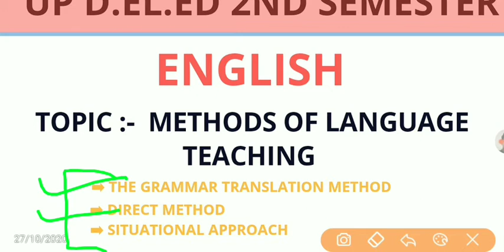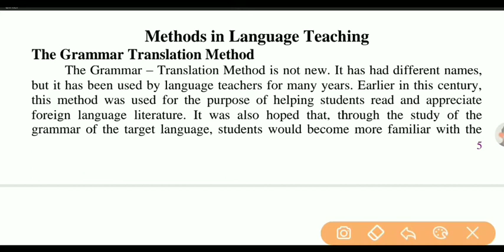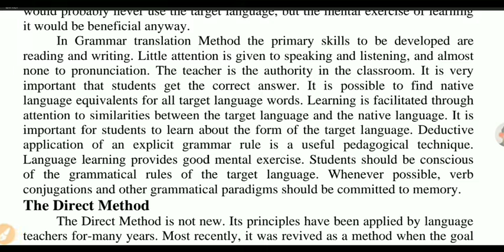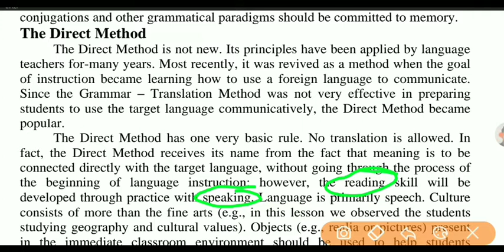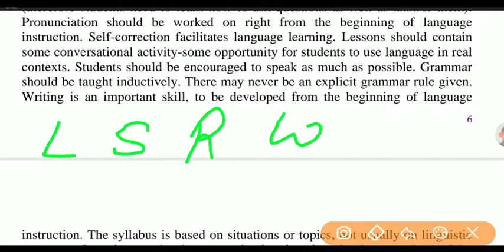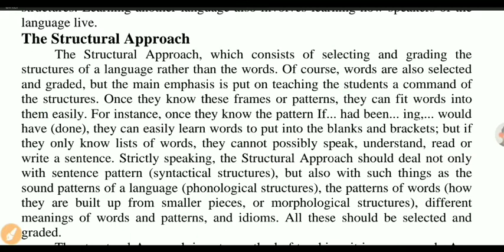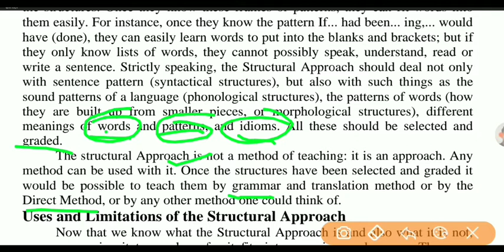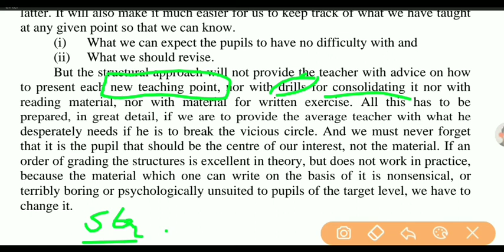UP D.EL.ED 2nd Semester English। BTC 2nd Semester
HELLO EVERYONE THIS VIDEO IS SPECIALLY FOR TGT/ PGT EXAMS. IF YOU ARE APPEARING IN ANY TGT/PGT EXAM THIS VIDEO IS VERY USEFUL FOR YOU.
UKSSSC LT 2021
GIC ENGLISH 2021
ENGLISH GRAMMAR FOR ALL TEACHING EXAMS
ENGLISH LITERATURE FOR ALL TGT / PGT EXAMS
UPPGT ENGLISH 2021 JUNIOR SUPERTET ENGLISH जूनियर शिक्षक भर्ती 2021 UP D.EL.ED 2nd Semester English

Hello everyone in this video I have discussed about Different Methods for English Teaching. This video is very useful for upcoming teaching exams.